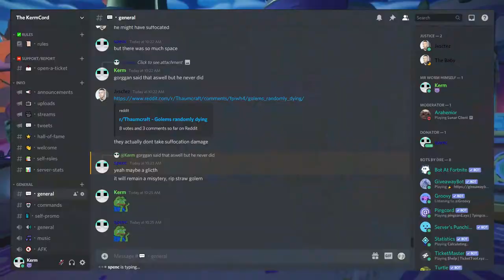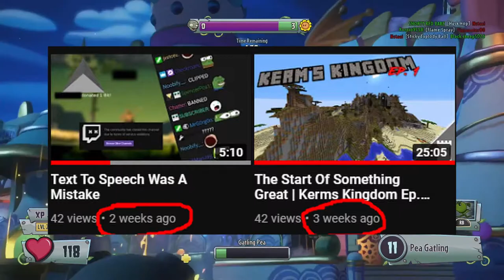Consistent Uploads? | Kerm 5/21/21 Channel Update!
Sorry I kinda rambled throughout this video but I appreciate every one of you for supporting me throughout this journey :) ❤️

🔥My Fortnite & Rocket Leauge Support A Creator Code: KermDaWorm

Setup:
Keyboard: Razer Blackwidow TE Chroma V2
Mouse: Razer DeathAdder Elite
Headphones: Razer Kraken X
Monitor: Acer - XF251Q 24.5" (75hz)
Microphone: FiFine t669

PC Specs:
CPU: AMD Ryzen 5 1600 6-Core
GPU: Asus Radeon RX 580 4 GB DUAL Video Card
RAM: 8GB DDR4

FAQ:
I am 14 years old
Will you do a colab with me?
Maybe, if I see your content to be quality or fitting to mine I will consider it, otherwise I usally only do colabs with friends.
Sure! I often do playing with viewers streams on twitch so feel free to stop by and join!
Will you /f add me on Hypixel?
Sure! just drop your IGN in Twitch chat.

I Edit My Own Videos And Create My Own Thumbnails.